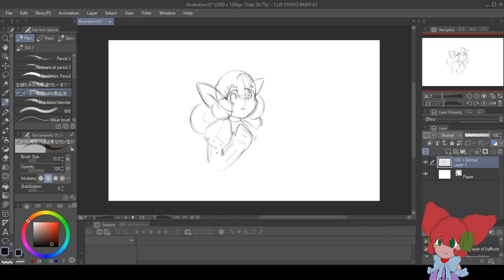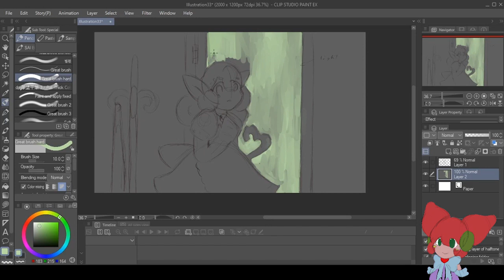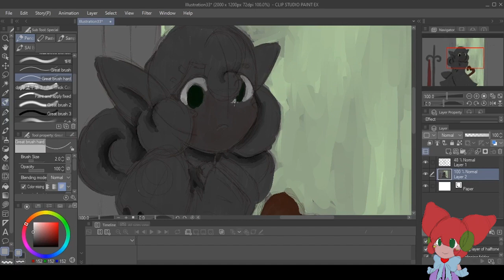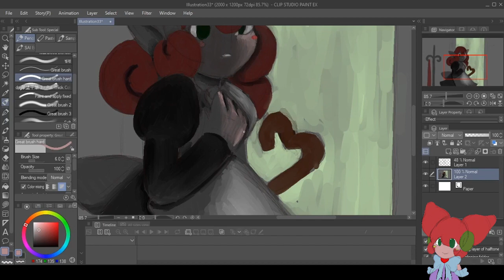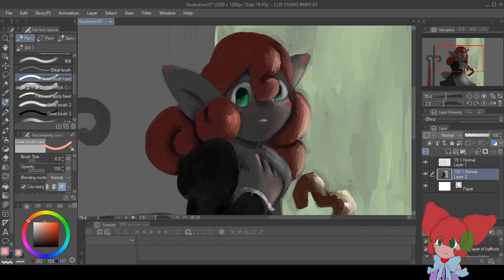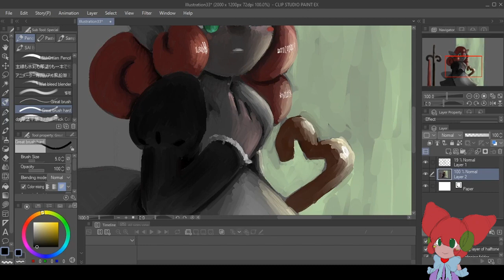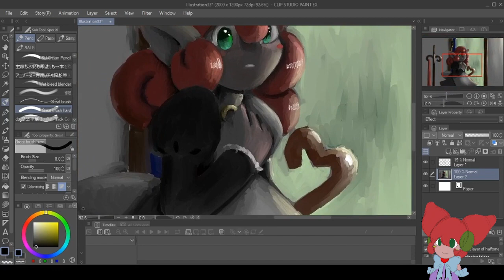May Speed paint timelapse.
A speed painting of my OC May.